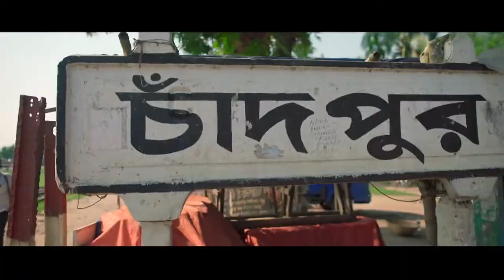Chandpur vlog||Tawhid Afridi||Hilsa Fish||Vlog 77🇧🇩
TAWHID AFRIDI - CHANDPUR VLOG - ILISH - চাঁদপুর

A vlog created by Hayat Mahmud.

I spend few days there (Chandpur), I roam around the streets of Chandpur & I explore some of Chandpur's best known attraction.

Monta Amar Bhishon Kharap (মনটা আমার ভীষণ খারাপ)

CHANDPUR :-
Chandpur Sadar is an Upazila of the Chandpur District in the Division of Chittagong, Bangladesh. It is mainly reputed for its famous ilish fish, which are caught by the local fishermen from the nearby Meghna river.

HILSA OR ILISH :-
The ilish, also known as the ilisha, hilsa, hilsa herring or hilsa shad, is a species of fish related to the herring, in the family Clupeidae. It is a very popular and sought-after food fish in the Indian Subcontinent. The most famous hilsh fish comes from Chandpur District, Bangladesh.

TAWHID AFRIDI - CHANDPUR - HILSA FISH - VLOG 77 - তৌহিদ আফ্রিদি - চাঁদপুর

TAWHID AFRIDI - ILISH - CHANDPUR - HILSA FISH - VLOG 77 - তৌহিদ আফ্রিদি - চাঁদপুর - ইলিশ

Kw : Tawhid Afridi, Chandpur, Vlog 77, Tawhid Afridi Song, Tawhid Afridi Vlog, Tawhid Afridi Funny Video, Tawhid Afridi Tiktok, Tawhid Afridi New Video, Tawhid Afridi Natok, Tawhid Afridi Lifestyle, Tawhid Afridi Show, Tawhid Afridi Uncut, Tawhid Afridi New Vlog, Tawhid Afridi Prank, Chandpur Mini Cox's Bazar, Chandpur Tour, Chandpur Launch, Ongikar Monument, Chandpur News, Chandpur Ilish Bazar, |Hotel Grand Hilsha, Chandpur Tour, Chandepur Launch, Chandpur Mohona, Chandpur Rap Song, Chandpur Ilish Bazar 2020, Chandpur Polytechnic Institute, Chandpur Song, Chandpur Launch Ghat, Chandpur Ilish, Chandpur To Dhaka Launch Time, Chandpur Boro Station, Matlab Bridge, Jillur Rahman Jewel, ইলিশের বাড়ি চাঁদপুরে তৌহিদ আফ্রিদি, তৌহিদ আফ্রিদি, চাঁদপুর, ইলিশ